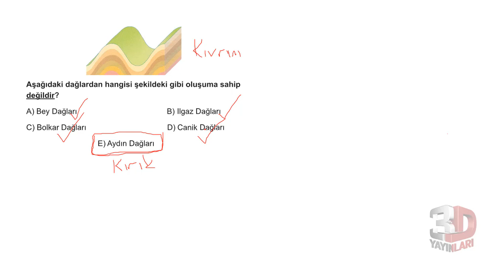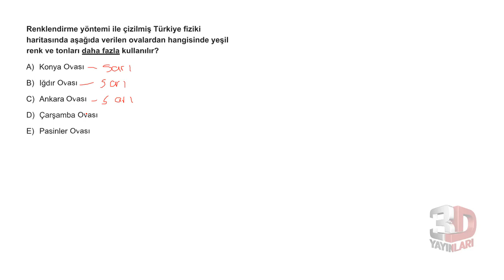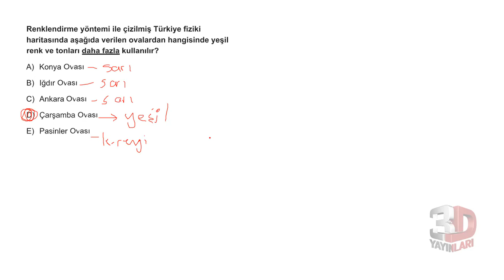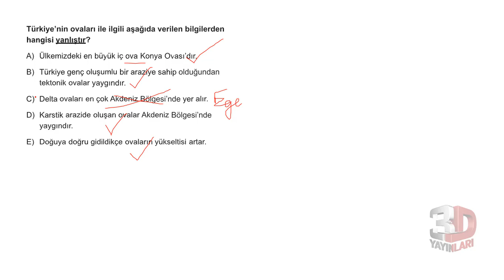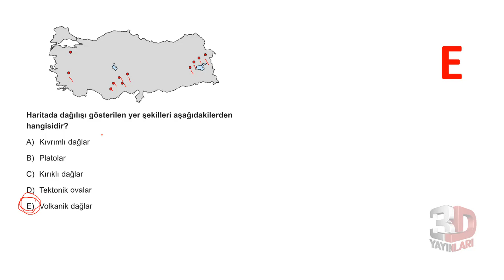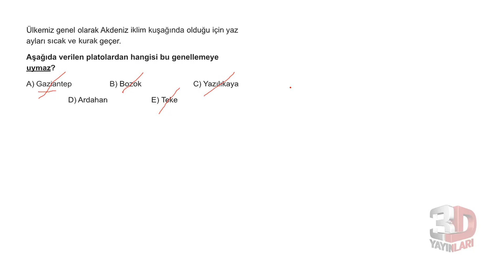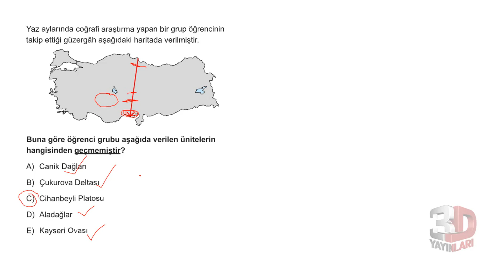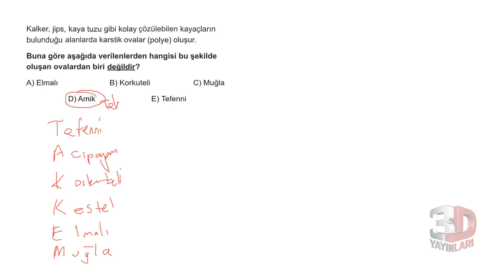3D YAYINLARI - TYT Coğrafya Soru Bankası Bölüm 12 Test 02 Soru Çözümleri